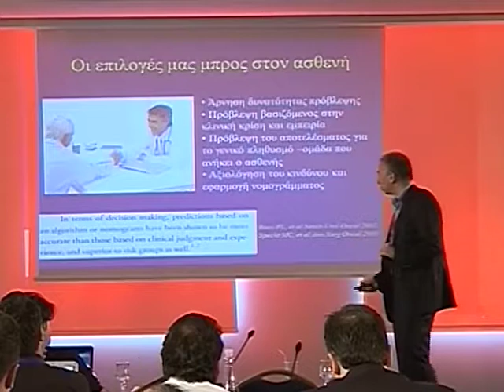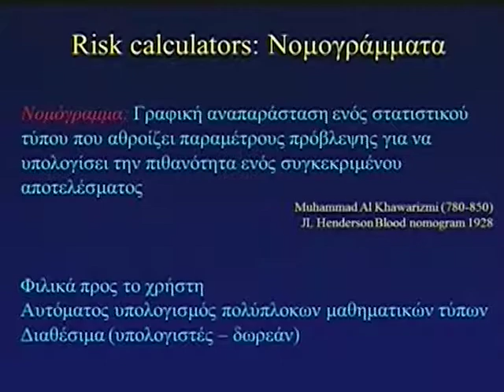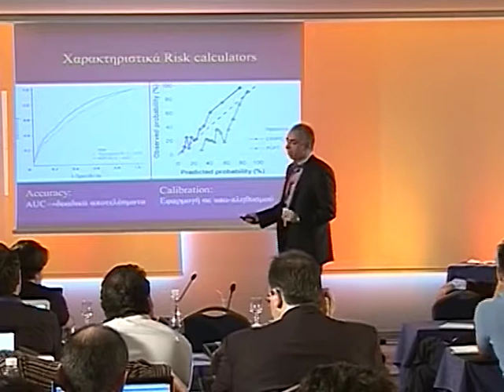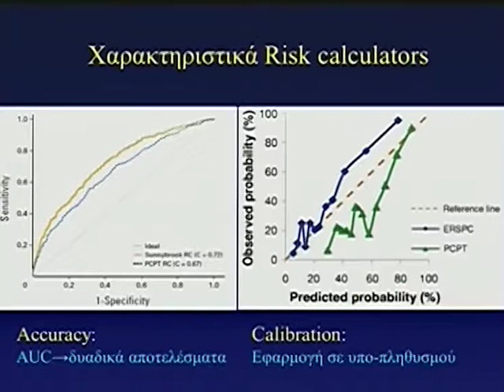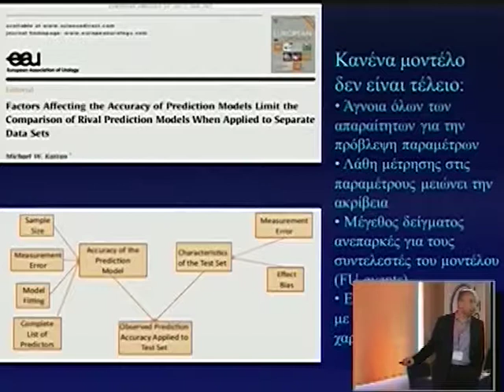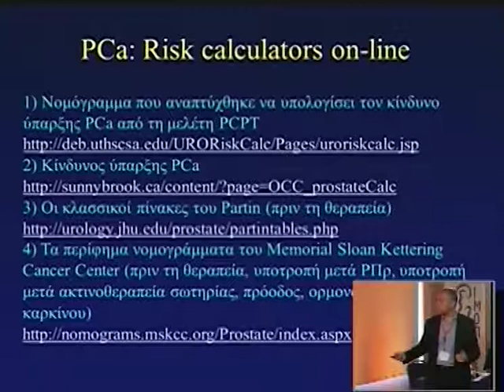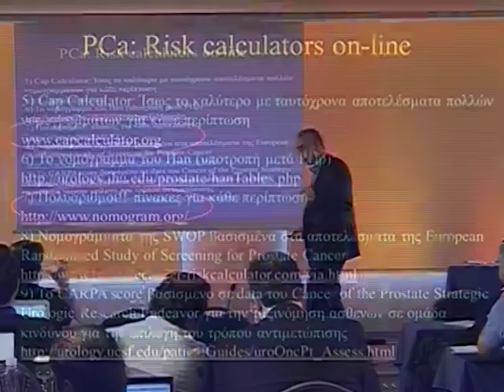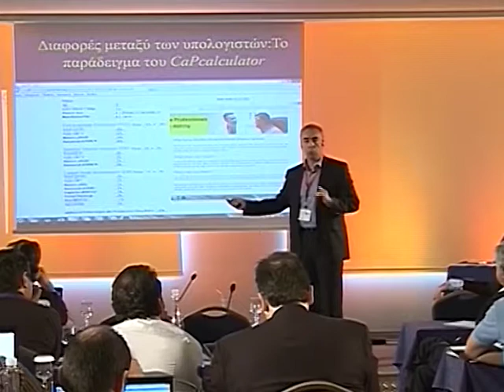Day 4 Part 3a 1